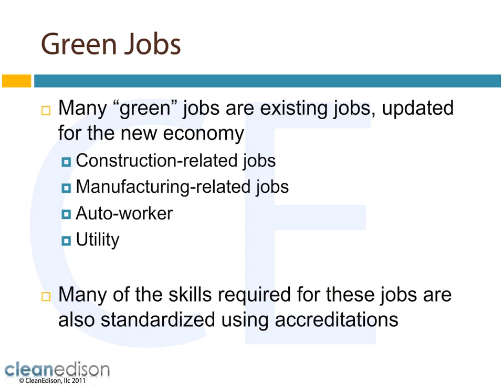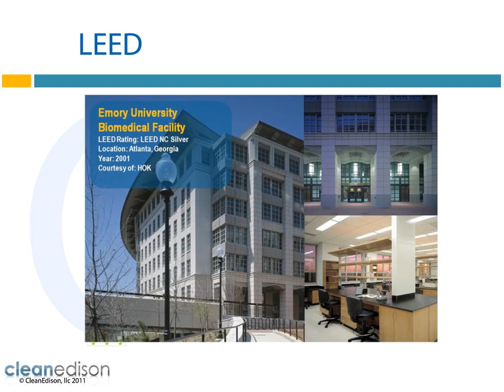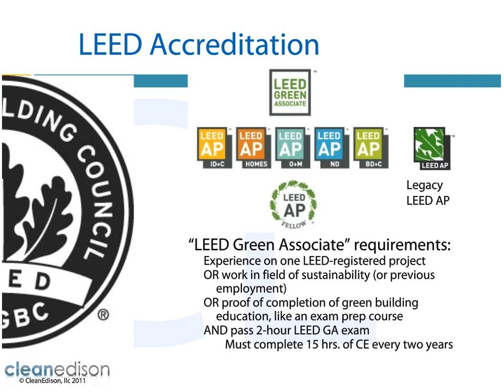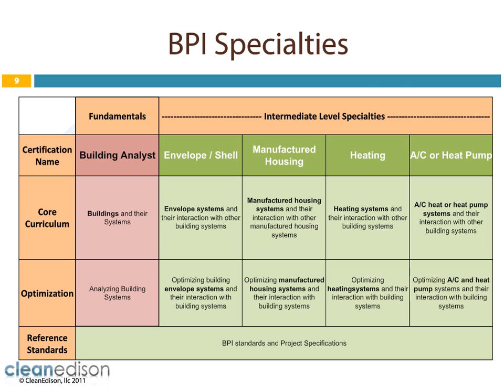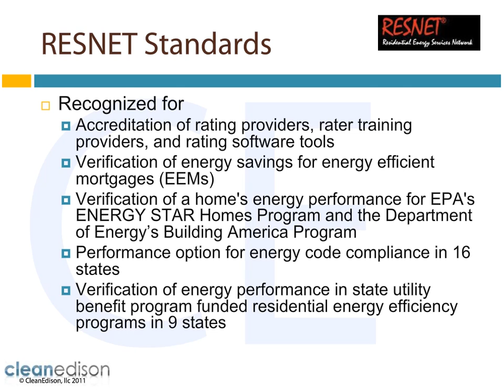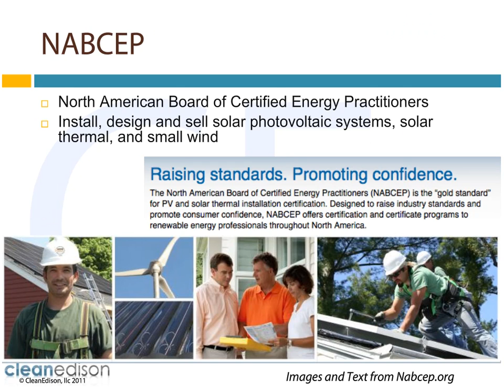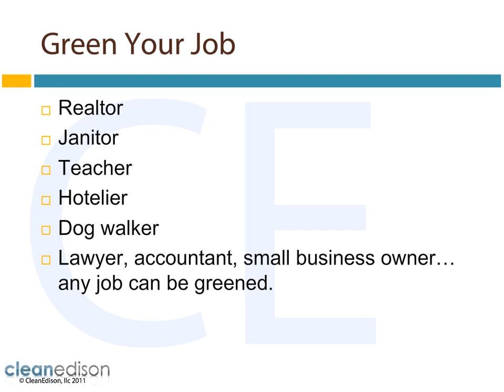Green Jobs 101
Looking to get into the green industry? This short course, a preview section of our Green 101 course, gives an overview of green jobs and the training and certifications it takes to land them. Find out more about LEED, BPI, RESNET, IGSHPA, and NABCEP credentials.